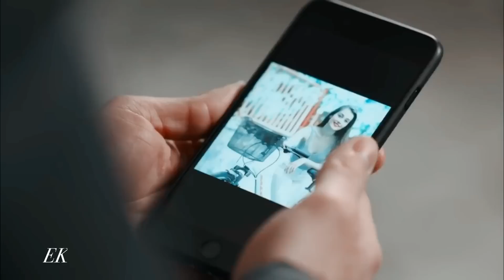Anil Tetik • Sevda Erginci • SevKor • Sonmuyor Atesimiz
Anil Tetik • Sevda Erginci • SevKor • Hayat Bazen Tatlidir